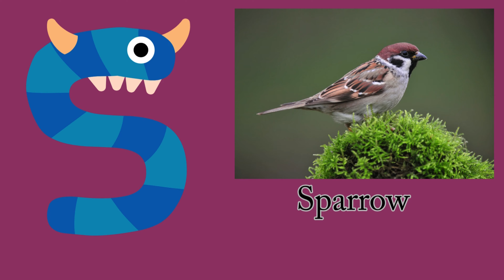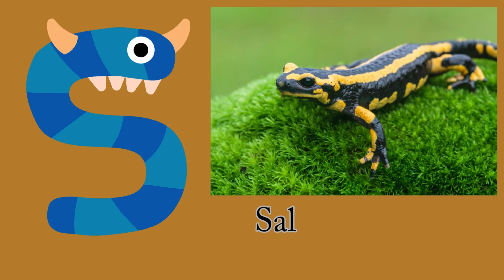Real ABC Animals Adventure song. ABC animals song for kids| Learn The Alphabet Abc Song for Toddlers